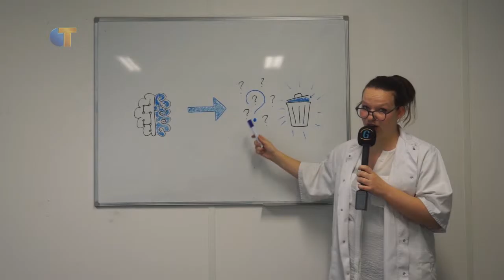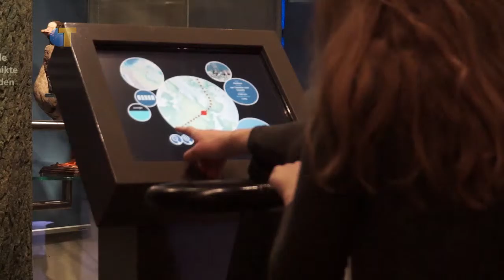Met Een Zachte G - Seizoen 1, aflevering 20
Met een zachte G: hét programma gemaakt door studenten van Fontys Academy for Creative Industries voor de Tilburgers.

In deze uitzending gaat onze nieuwe studiopresentatrice Carmen het gesprek aan met schoolschrijver Eus Roovers en docent Joost Henskens. Charlotte gaat de wetenschap op de proef stellen en Carmen is een kijkje nemen bij Natuurmuseum Brabant.

Volg ons op Facebook Wij zijn ook te bereiken via de mail, dus heb jij een droom of wil je gewoon iets anders kwijt? Dat kan.